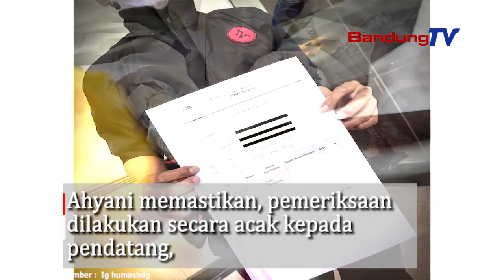Wisata ke Kota Bandung, Awas Ada Pemeriksaan Rapid Tes Antigen !!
Pemerintah Kota Bandung menggelar pemeriksaan
rapid tes antigen, pada libur akhir tahun 2020 ini.
Pemeriksaan rapid test antigen,
digelar mulai 26 Desember 2020, hingga 8 Januari 2020
Kepala Dinas Kesehatan (Dinkes) Kota Bandung,
Ahyani Raksanaga menuturkan, pihaknya sudah berkoordinasi
Dengan Dinas Kebudayaan dan Pariwisata (Disbudpar) Kota Bandung
untuk menyasar para pengunjung hotel.
 Disbudpar menentukan titiknya secara random,
Dinkes yang memeriksa
Ahyani memastikan, pemeriksaan dilakukan secara acak
kepada pendatang yang belum memiliki surat hasil pemeriksaan antigen
dan kepada yang sama sekali belum diperiksa,
pemeriksaan ini diberikan secara gratis.
Para wisatawan harus menunjukkan hasil negative
rapid antigen 3x24 jam, sebelum datang ke Kota Bandung